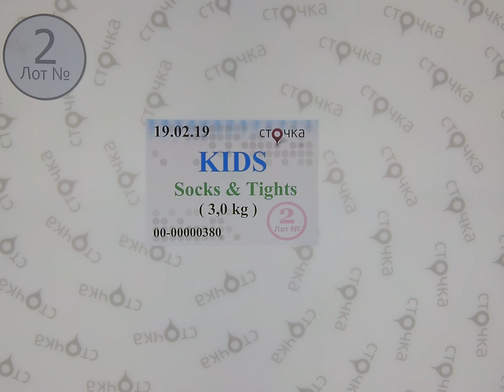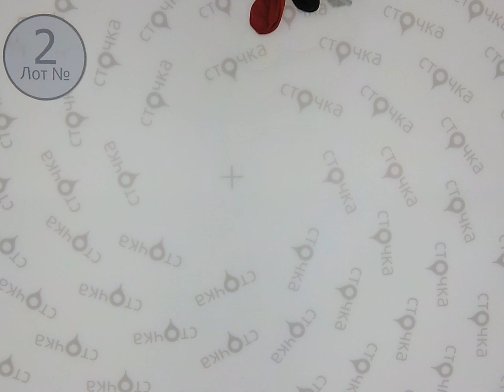KIDS Socks & Tights 2, сток одежда оптом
KIDS Socks & Tights (лот №2)
Детские носки и колготки (сток)
Страна: Германия
Демисезон
Цена за кг.: 14.64 евро
Вес мешка,кг.: 3
Цена за мешок: 43.92 евро